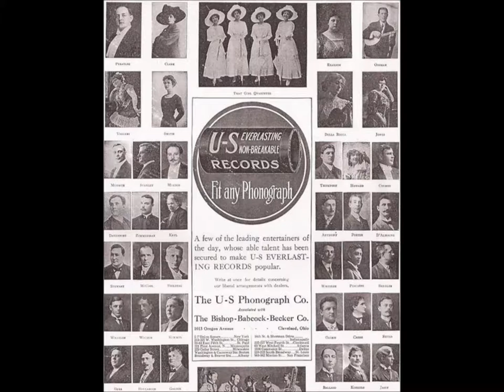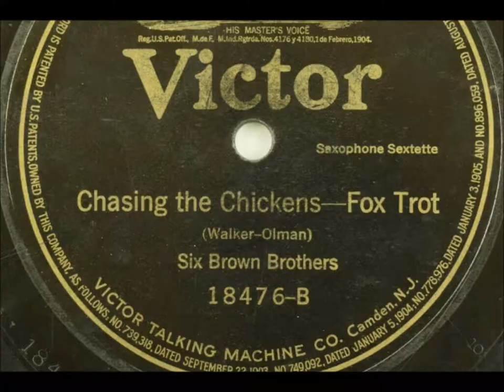Five Brown Brothers (Six Brown Brothers) "Independentia and Billboard" U-S Everlasting cylinder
Five Brown Brothers: "Independentia and Billboard--Medley" on U-S Everlasting cylinder #409.

"Independentia March" is by Robert Browne Hall (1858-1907). "Billboard March" is by J. N. Klohr.